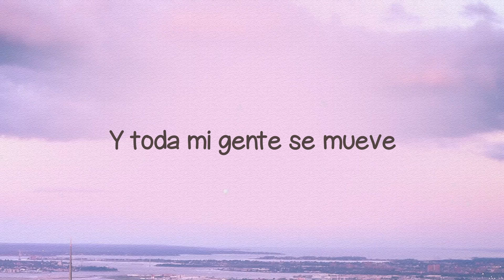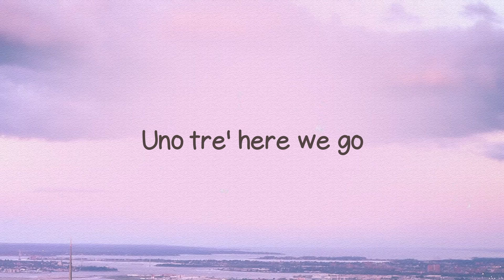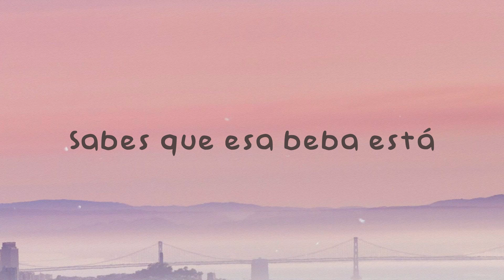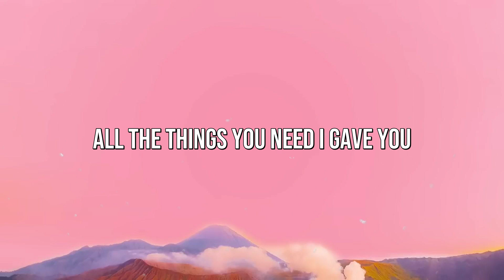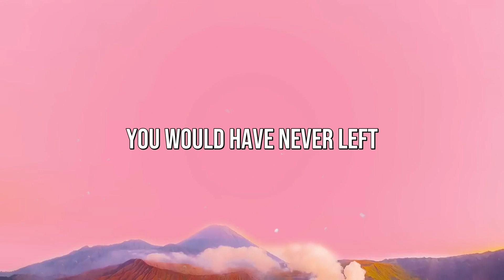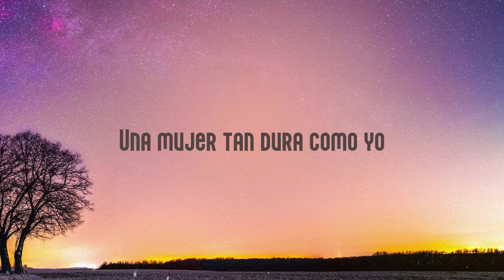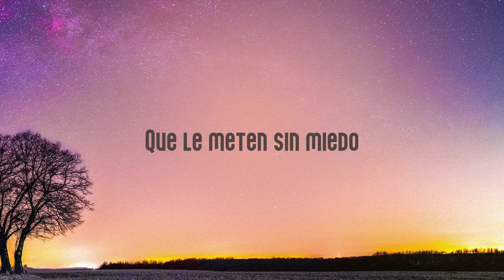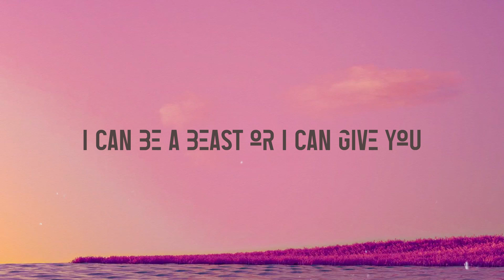Mi Gente - Beyoncé, J Balvin, Willy William (Lyrics Video) 🎵